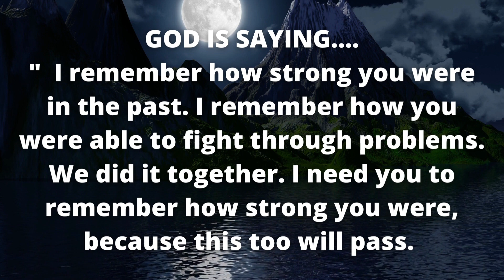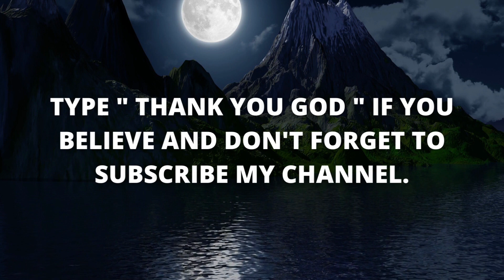God Is Good All The Time 😇🌈